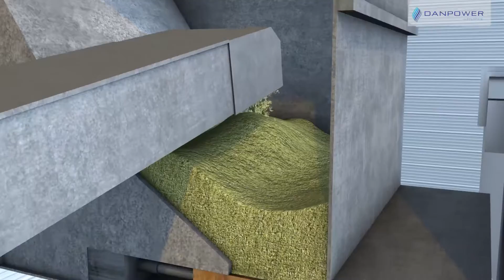Danpower Gruppe - 3D-Computeranimation der Funktionsweise des Biomasseheizwerk Delitzsch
Für die Danpower Gruppe visualisierten wir die Funktionsweise des Biomasseheizwerkes in Computeranimationen und als 3D-Modell.